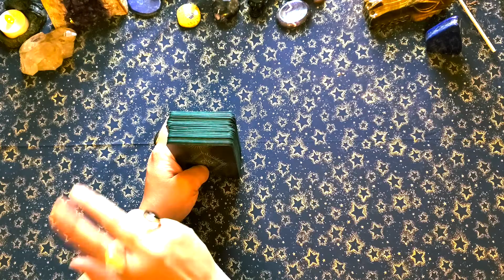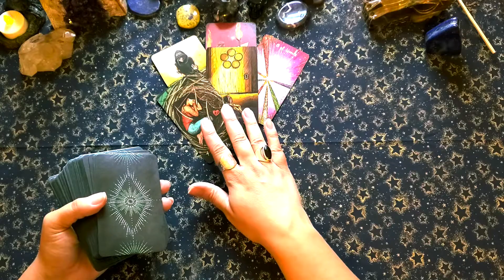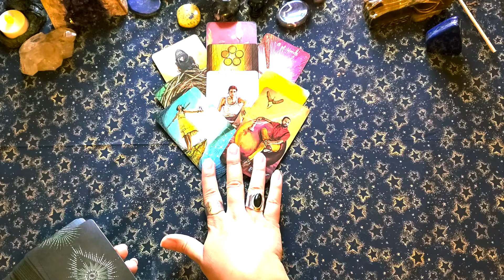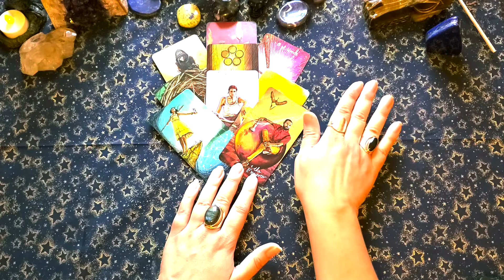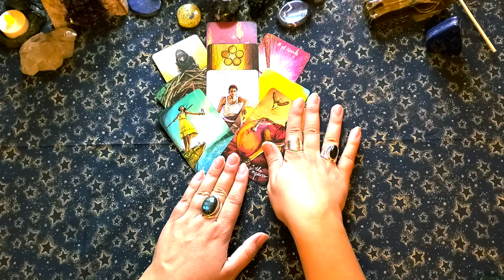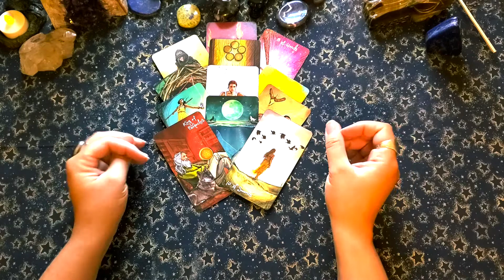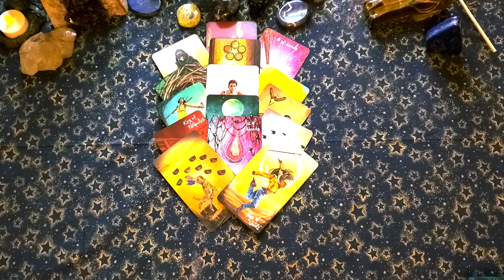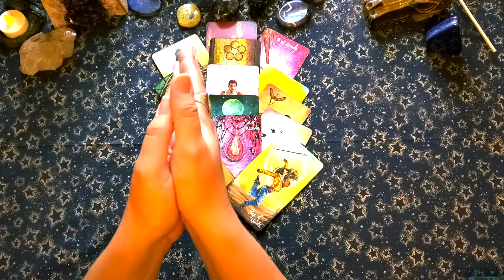✨Virgo✨ Love & Relationship Reading Aug/Sept: Show Your Authentic Self!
This is a mid month love and relationship reading for the sun, moon and rising sign of Virgo.  This is a collective reading, please take what resonates and leave the rest... be sure to check your other signs for any other additional messages.

If you would like to donate to my Go Fund Me- Check this link:
gf.me/u/xamhpf

Amazon Wish List:

Deck used in this video:
Light Seers Tarot